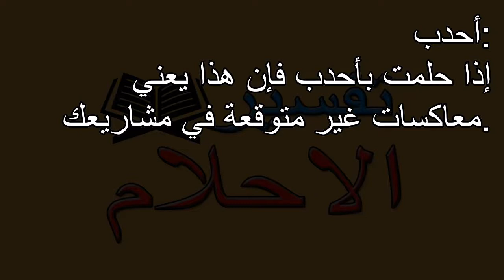تفسير الاحلام أحدب afsir ahlam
تفسير,
ابن سيرين,
تفسير احلام ابن سيرين,
تفسير حلم,
تفسير الاحلام للامام الصادق,
مفسر الاحلام,